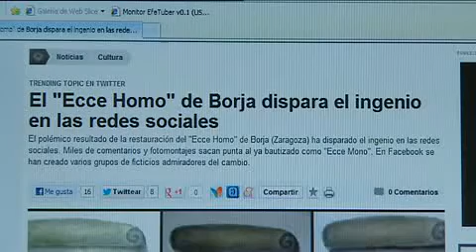Restauradoras ven factible conservar el eccehomo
La empresa encargada de "restaurar" el eccehomo de la iglesia del Santuario de la Misericordia de Borja (Zaragoza), que fue "destrozado" sin querer por una anciana en su intento de repararlo, ven "factible" conservar ambas pinturas. (Video EFE)